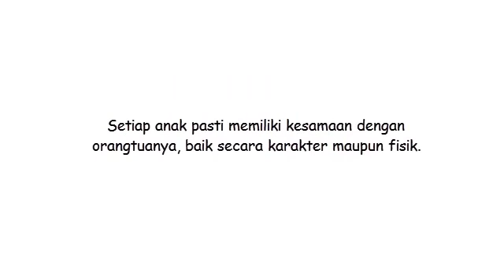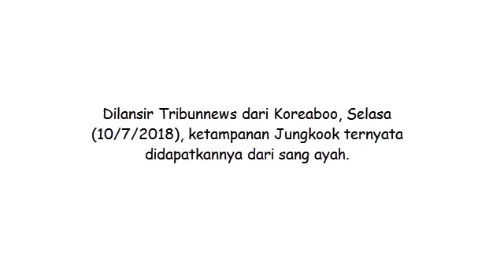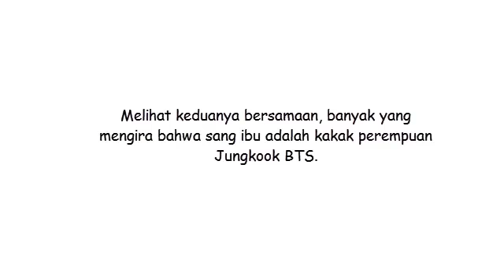Tampan dan Punya Banyak Penggemar Wanita, Jungkook BTS Warisi Visual Kedua Orangtua